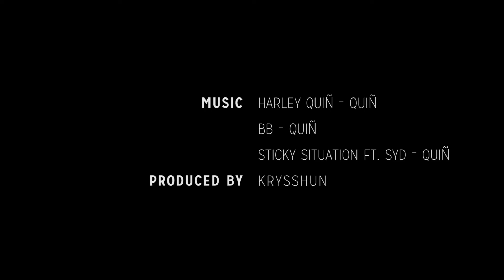Quiñ Shows Us How to Live Like a 'Dream Girl' Before Going On Tour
Credits:
Makeup Artist: Kate Baron